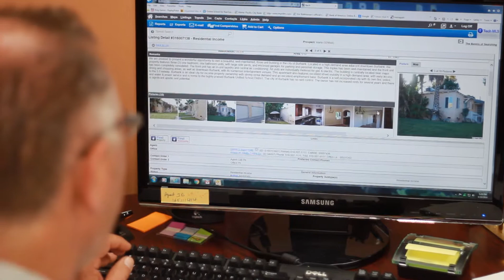Business Consulting Firm Promotional Video - First Place Mortgage